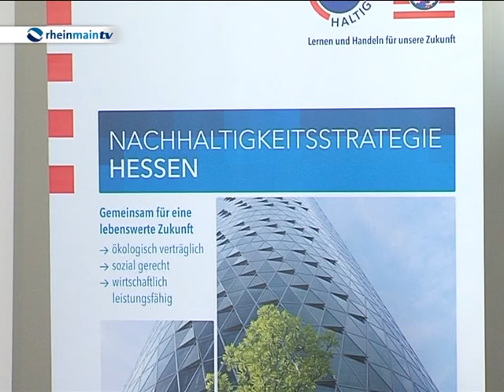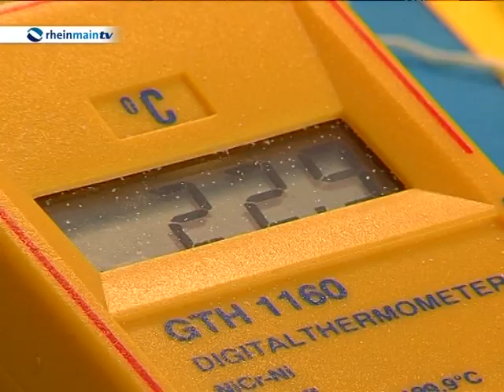Schüler lernen Nachhaltigkeit - Bildungsinitiative gestartet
Kennen sie das? Im Kinderzimmer brennen alle Lampen, der Computer ist an, nebenbei läuft noch das Radio. Die Heizung ist voll aufgedreht und das Fenster sperrangelweit offen. Und dabei ist ihr Kind ist noch nicht mal zu Hause. Verschwendung wohin das Auge blickt. Damit Kinder künftig sinnvoller mit den Ressourcen umgehen hat Umweltministerin Priska Hinz heute die „Hessische Bildungsinitiative Nachhaltigkeit" gestartet.